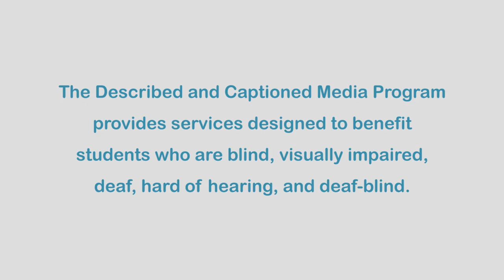Creatures of the Deep: Bathysaurus (Accessible Preview)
This creature was found 6,900 feet deep in the ocean. It’s a deepsea lizardfish, also called a Bathysaurus ferox. It is the world’s deepest living superpredator and will eat anything it meets. Part of the "Creatures of the Deep" series.